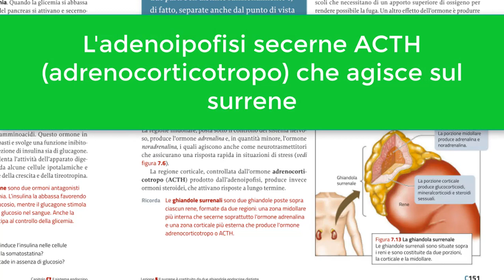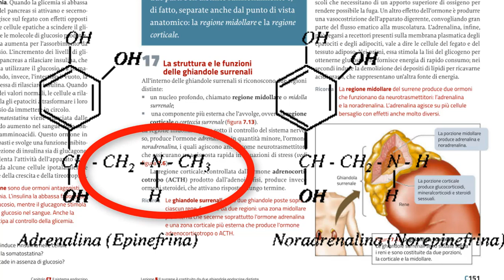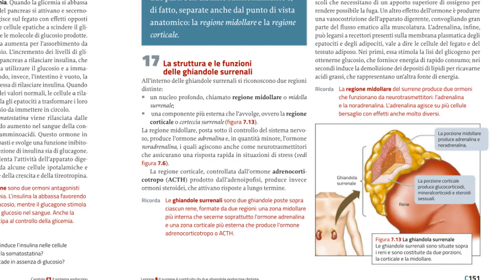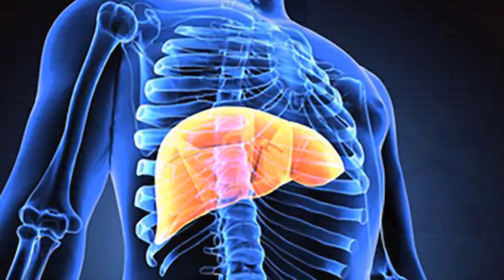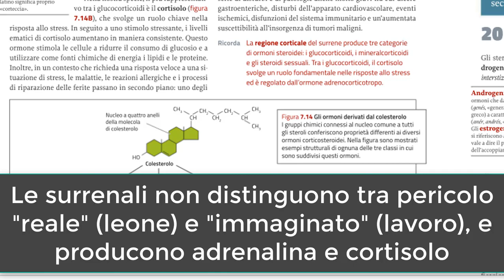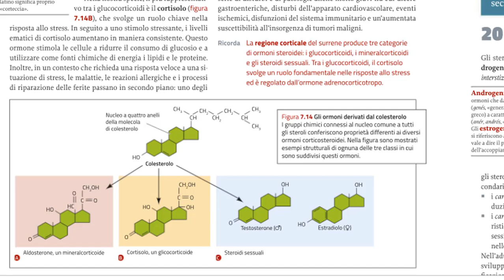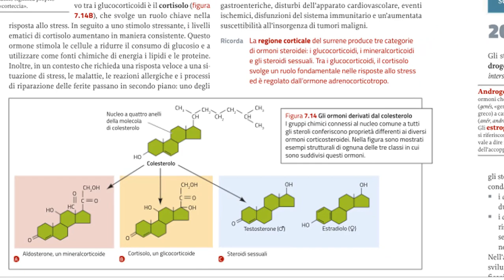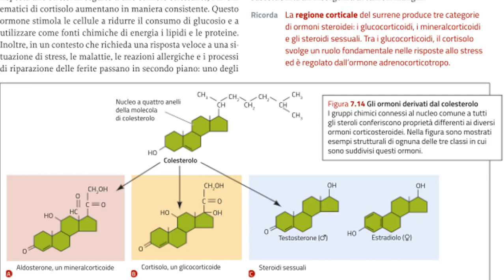Le ghiandole surrenali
Le ghiandole surrenali sono divise in regione midollare e corticale.
La parte midollare produce adrenalina e noradrenalina
La parte corticale produce aldosterolo, cortisolo, testosterone ed estradiolo
1:08 parte midollare
3:12 parte corticale
9:13 ormoni sessuali